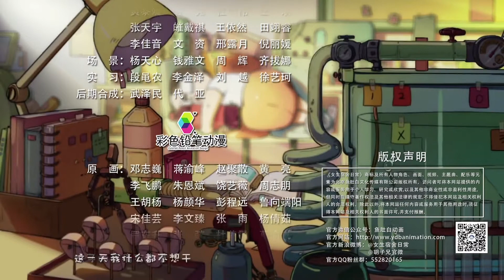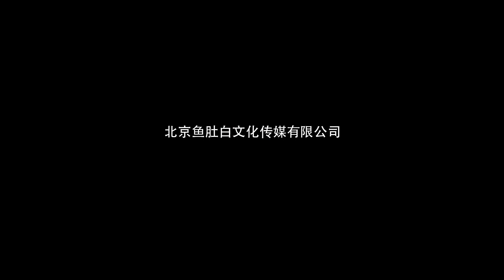【國產動漫】女生宿舍日常 EP12 不如尬舞